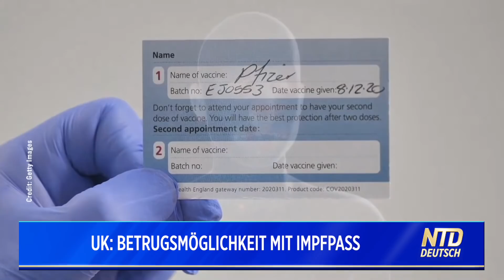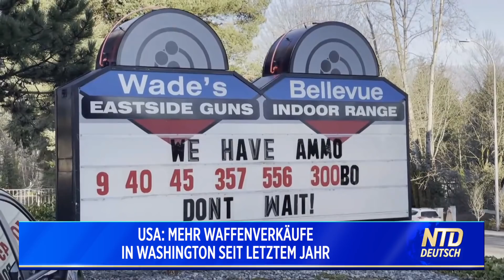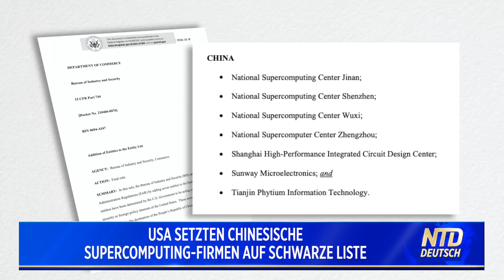UK: Sorge vor gefälschten Impfpässen | Ursula von der Leyen in der Türkei gedemütigt?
Die heutigen Themen:
00:05 Überraschung für EU-Spitzenpolitiker in der Türkei
01:47 UK: Betrugsmöglichkeit mit Impfpass
03:50 US: Mehr Waffenverkäufe in Washington seit letztem Jahr
06:28 Flughafen in Shanghai sammelt Daten von ausländischen Besuchern
08:05 US setzt chinesische Supercomputing-Firmen auf Schwarze Liste

Vielen Dank!